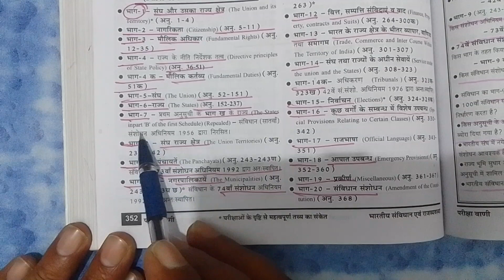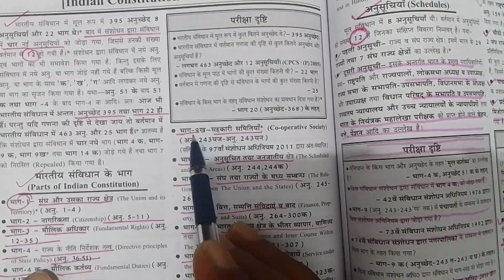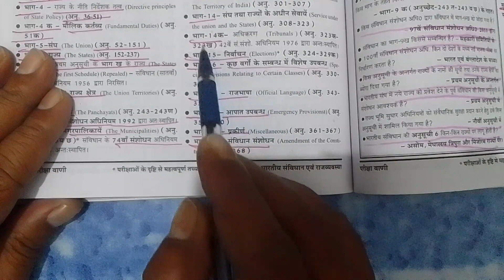भारतीय संविधान के भाग by Manoj sir IAS PCS RO ARO SSC UPSSSC uppolice